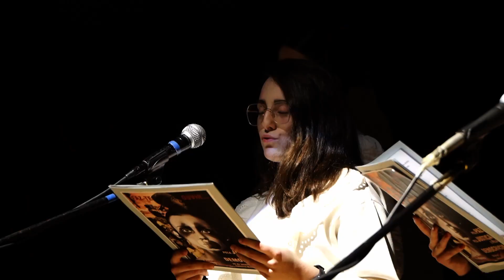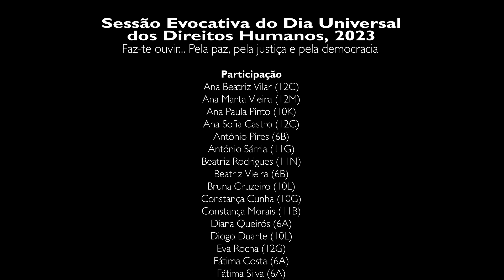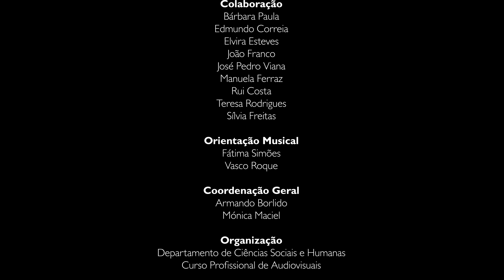Sessão Evocativa do Dia Universal dos Direitos Humanos 2023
Decorreu o momento mais alto da Semana dos Direitos Humanos organizada pelo Departamento de Ciências Sociais e Humanas do Agrupamento de Escolas de Santa Maria Maior - a Sessão Evocativa do Dia Universal dos Direitos Humanos. Este evento,
Durante a Sessão, subordinada ao slogan da SDH 2023 – “Faz te ouvir, pela paz, pela justiça e pela democracia” – e que se prolongou por quase duas horas de duração, foi possível assistir a várias atuações de grande qualidade e originalidade - leitura de manifesto, declamação de poemas, interpretação de canções, momentos musicais, dramatizações, sketchs e danças -, intercaladas com a projeção de originais videoclips realizados por vários estudantes do 10.º e 11.º anos. A parte técnica da Sessão Evocativa esteve a cargo de Alunos do 11.º ano do curso profissional de Audiovisuais que se esmeram de forma notável na sua realização.